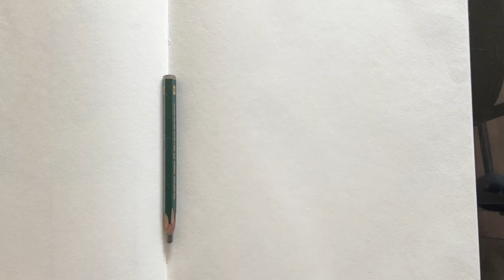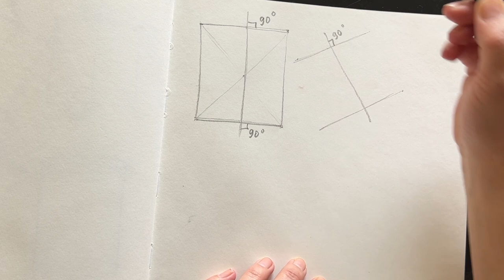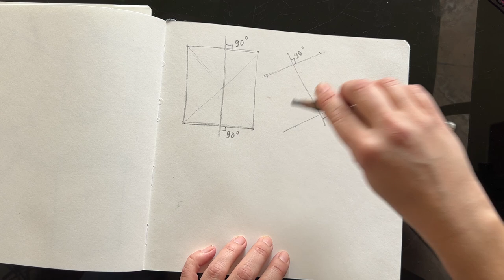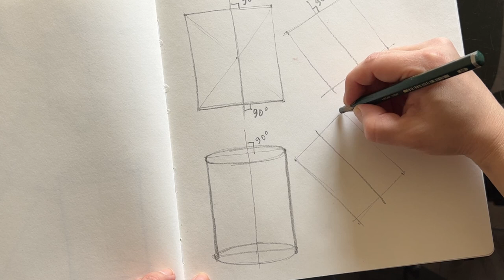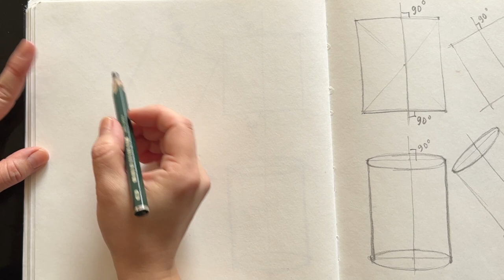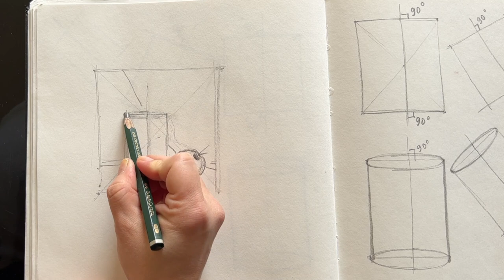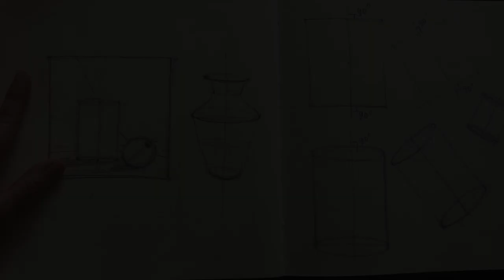Ось симметрии. Шпаргалка по рисованию.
Мини урок по рисованию. Основы рисунка для начинающих. Вкратце о важном.